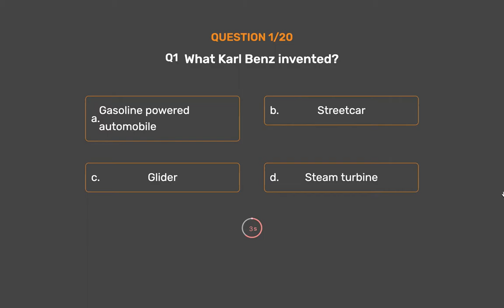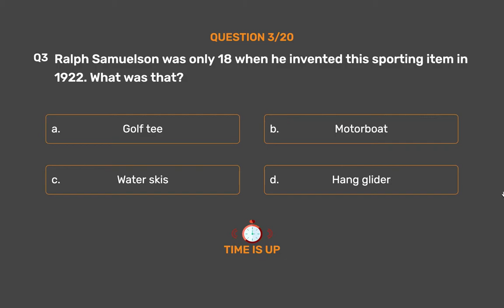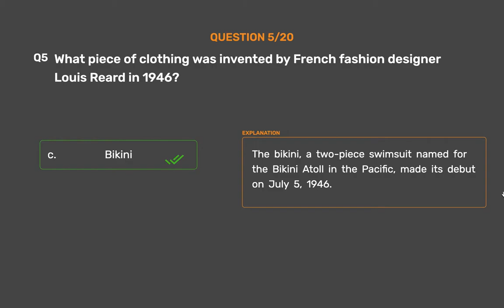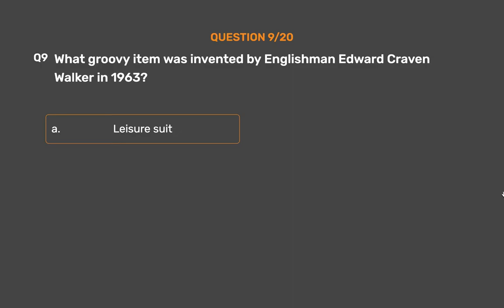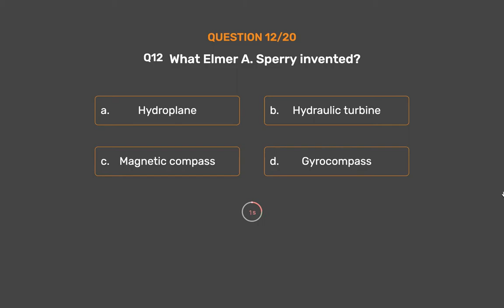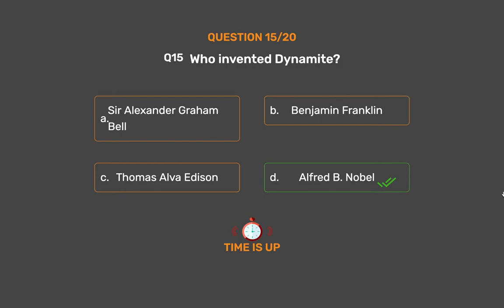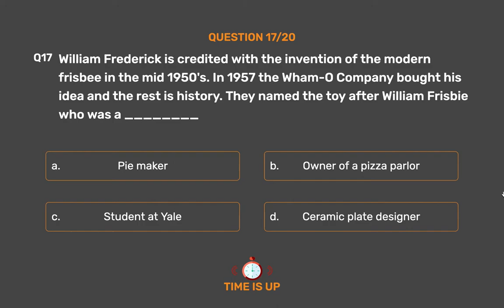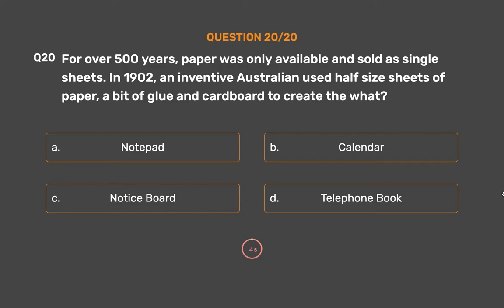General Awareness - Invention Set - 4